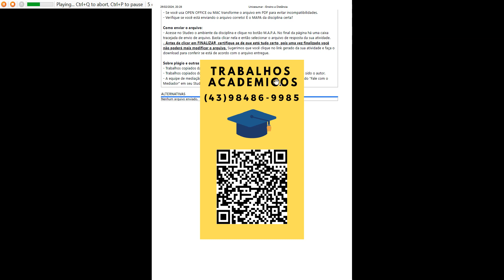1) Para realizar a divisão de tarefas para o projeto inicial, você designará 7 frentes de trabalho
1) Para realizar a divisão de tarefas para o projeto inicial, você designará 7 frentes de trabalho , cada uma dedicada a uma engenharia. Descreva as 7 divisões, quais engenheiros serão responsáveis e qual a responsabilidade respectiva de cada divisão (Exemplo: engenharia civil, elétrica, de alimentos, química, de produção, mecânica, ambiental, de segurança do trabalho, de controle e automação, entre outras).